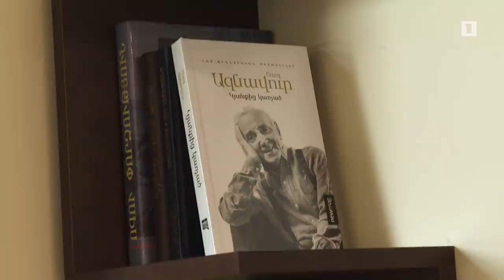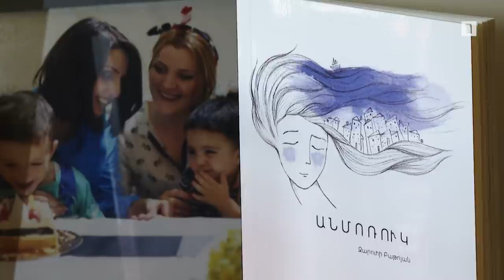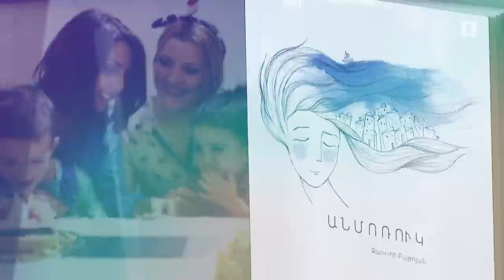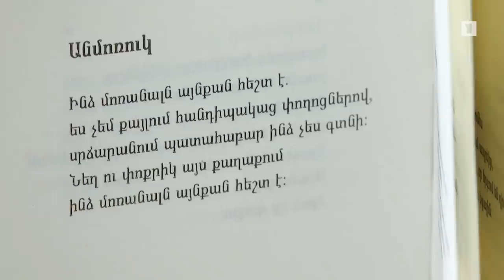Չքաղաքականացնե՜լ. Զարուհի Բաթոյանի տանը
«14 տարեկան էի և հատուկ խնդրում էի մայրիկիս, որ սայլակով իջնենք բակ, շրջենք: Ինձ ստիպում էի լինել համարձակ»  | Չքաղաքականացնե՜լ. Զարուհի Բաթոյանի տանը